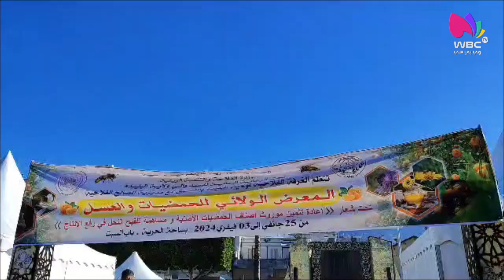البليدة: إفتتاح المعرض الولائي للحمضيات والعسل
البليدة
إفتتاح المعرض الولائي للحمضيات والعسل